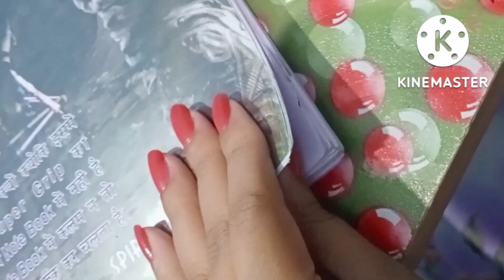how to draw cute heart 💓 ll